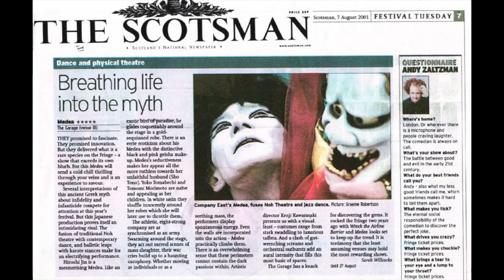神ひろしの「追憶」・神ひろしSHOWシーズン3「夢であいましょう」5月27日（土）